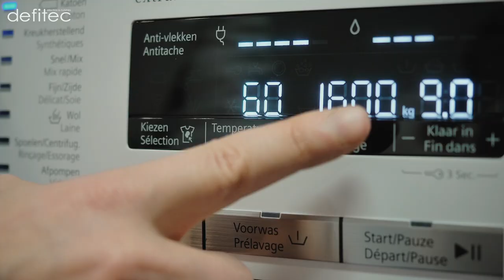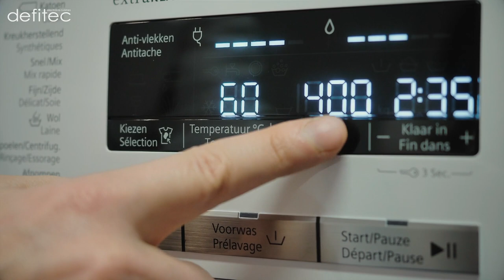Lave-linge - Mode d'emploi | MINI-SÉRIE EP#4 : L'arrêt cuve pleine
Épisode #4 (déjà !) de notre mini-série sur les lave-linges avec cette question toute simple : "Qu'est-ce qu'un "arrêt cuve pleine" et où se trouve-t-il ?". On va voir que si la question est simple, la réponse ne l'est pas forcément... !

Si il y a 10-15 ans, l'arrêt cuve pleine était une option que l'on trouvait directement sur les panels des lave-linges, elle est devenue au fil du temps un peu cachée et bien trop peu utilisée... Alors que c'est pourtant une option primordiale pour votre lave-linge !

Ça faisait un moment que je voulais vous livrer mes trucs & astuces concernant les lave-linges. C'est désormais chose faite avec cette mini-série de 6 épisodes consacrée à ces électroménagers qui, comme vous allez vous en rendre compte, nous cachent bien des secrets !

Pour briser vos éventuels idées reçues sur ces électroménagers, je vous invite à lire mon billet de blog sur le sujet

Je vous propose aussi cette vidéo où je reviens sur l'utilité du programme économique présent sur votre lave-linge et votre lave-vaisselle

A bientôt,
Thomas